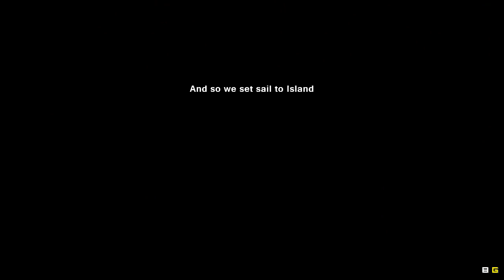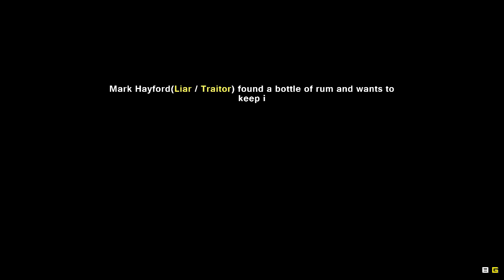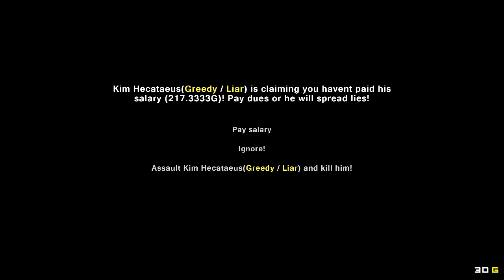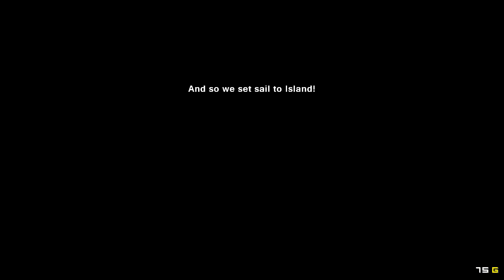Pixel Piracy - 05 (Perfect Piracy, Badass Poop Deck)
We're pirating and pooping at the same time.  I'd say we've got the hang of it!